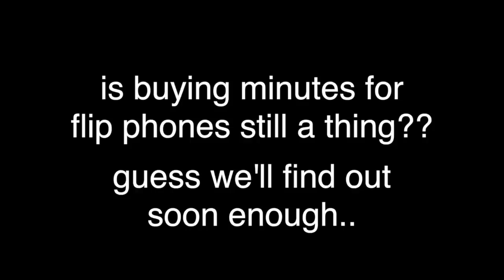my neighbor billy loses her cool and SMASHES HER iPHONE 11!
My neighbor billy lost her cool today and took out all her anger and frustration on her new iPhone 11. then tried to sell me another bike.